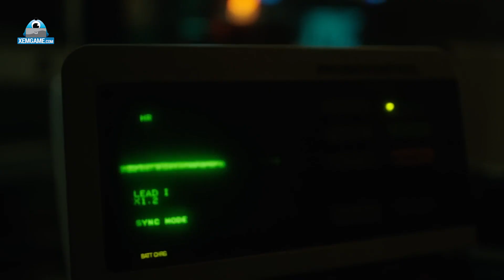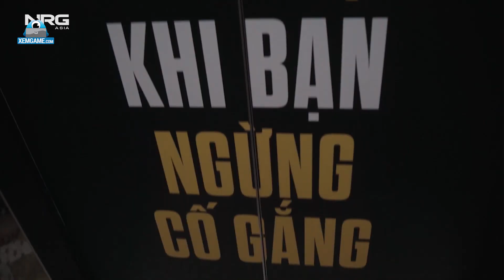LMHT chém gió: SGB có những kết quả visa đầu tiên, vui nhưng chưa trọn vẹn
Đã có 5 trong tổng số 8 thành viên của SGB xin visa tới Mỹ thành công vào ngày hôm qua 15/9. Theo nhiều nguồn tin có độ chính xác cao, 3 thành viên còn lại của “Bầy Trâu” sẽ tiếp tục ở lại Hà Nội để chờ phỏng vấn. Bạn gái của tuyển thủ Hasmed cũng đã chia sẻ thông tin “đậu visa” trên story cá nhân. Và theo xác nhận từ những fan thân cận của đội, 5 tuyển thủ xin thành công visa đã chính thức trở về TPHCM.